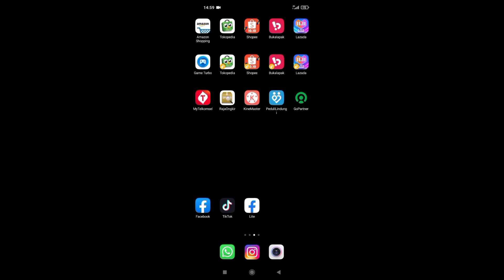Pedang Bambu Kuning Ajaib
Terimakasih sudah menonton video yg saya buat , semoga bisa bermanfaat bagi kalian yg sudah menonton , untuk kritik dan saran jangan lupa sampaikan di komentar yupsss !! jangan lupa bantu subscribe agar kita lebih semangat dalam pembuatan video selanjutnya ,